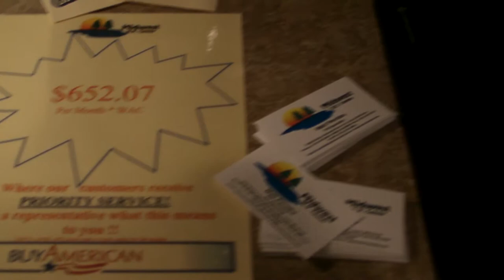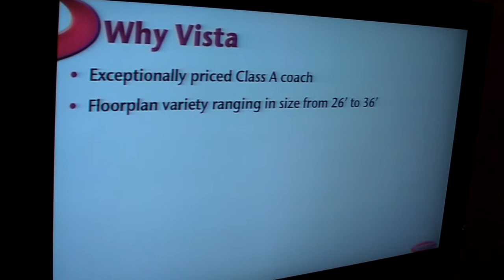Vista 35F Class A Motorhome Winnebago St. Louis RV Show 2012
Video tour of  Vista Class A Motorhome by Winnebago RV. 2012 Model Floorplan 35F on display at the St. Louis RV Vacation and Travel Show, January 13th-15th, 2012 America's Center downtown St. Louis.